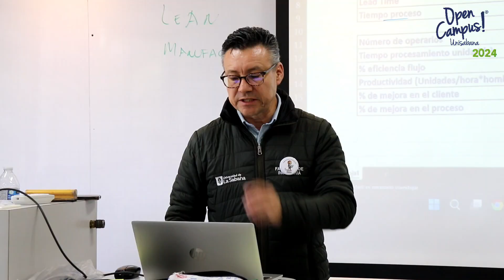Open Campus 2024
¡Revive los mejores momentos de nuestro Open Campus 2024!